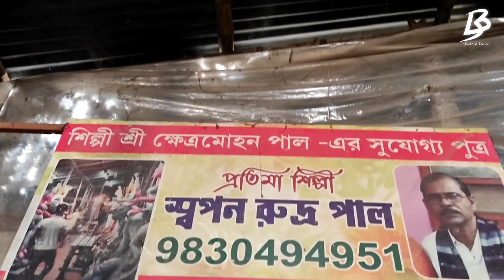Saraswati Puja 2023 || Kumartuli Saraswati Thakur 2023 || Saraswati Maa Towards Devotee's House